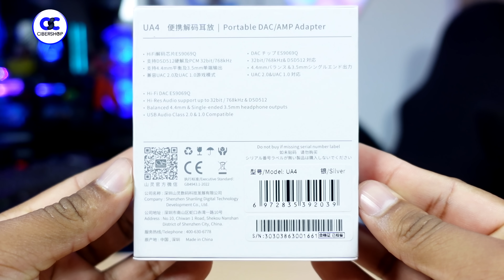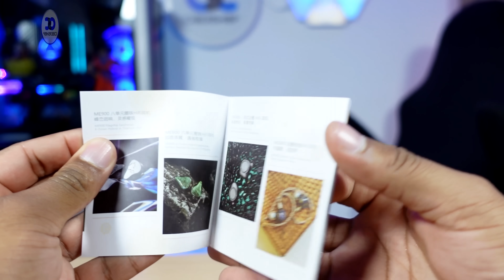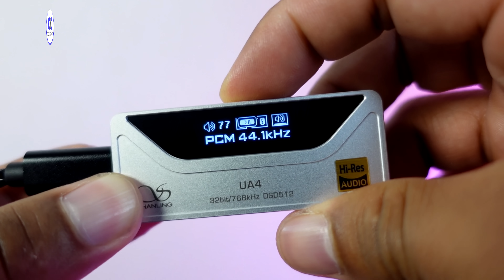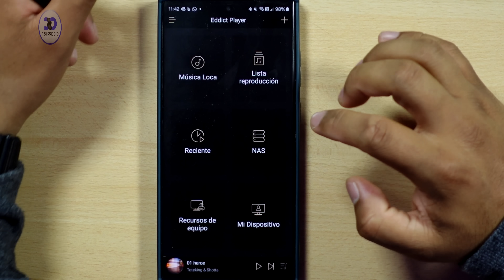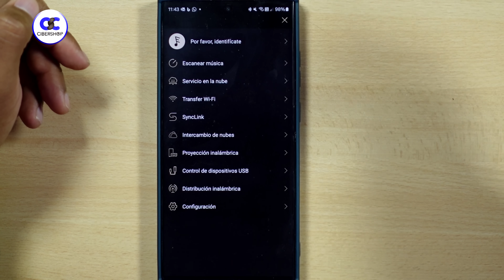👉DEBERÍAS COMPRARLO!!! 🎶(solo si te gusta la MÚSICA ) El Más COMPLETO! // Review Shanling UA4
RECOMENDADOS:
Ear Tips TRN
Ear Tips Recomendados
Ifi Zen Dac
Ifi Hip Dac
Hiby R3 Pro
Enlace Sonata HD

💥ASÍ GRABO MIS VIDEOS 💥👉

 • 👉Así es cómo GRABO y edito MIS VIDEOS...  ​​​​ 👈

GRACIAS!!